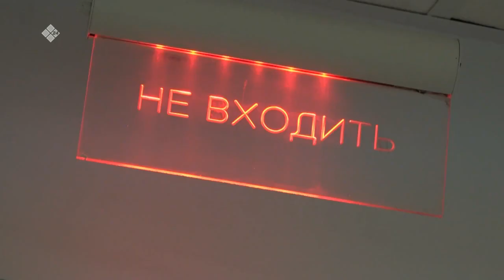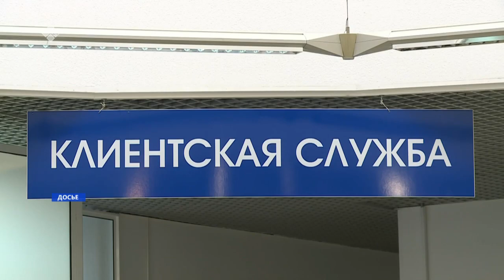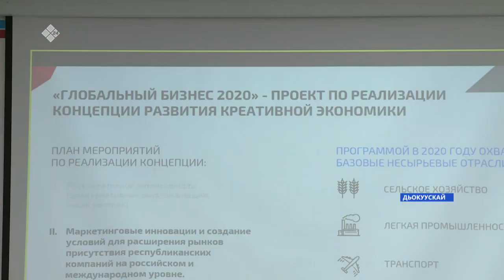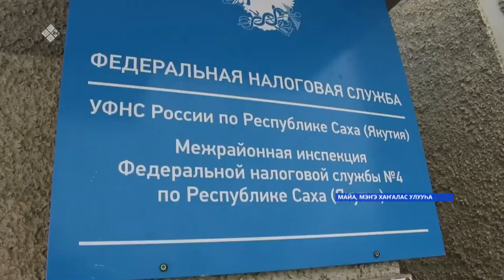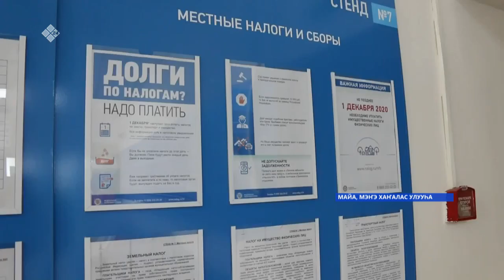«Саха сирэ» информационнай биэрии. Муус устар 26 күнэ, 10:00ч.